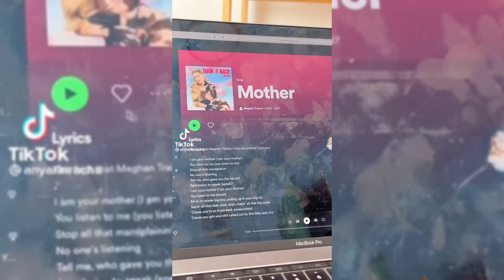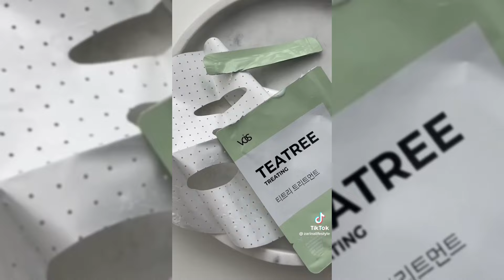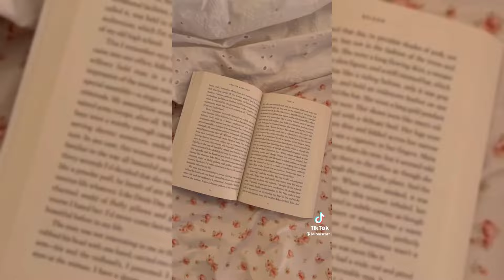Romanticizing your morning🧴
Thank you for tuning in xoxo 🤍🐚

love every single one of you guys
-  𝐬𝐞𝐞 𝐲𝐨𝐮 𝐚𝐥𝐥 𝐢𝐧 𝐭𝐡𝐞 𝐧𝐞𝐱𝐭 𝐯𝐢𝐝🌿

-ᴄʜᴏᴄᴏʟɪᴄᴀ ᴛᴜɴɪɴɢ συт